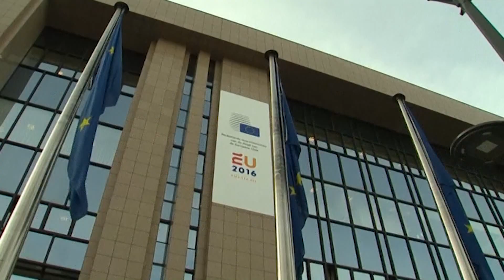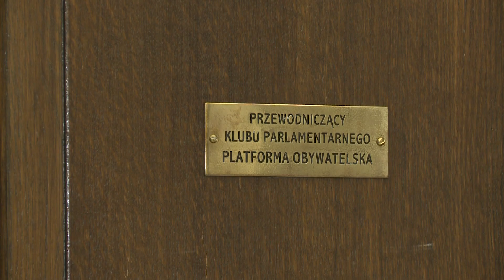Telewizja Republika - CO Z TYM TUSKIEM? 2016-05-09